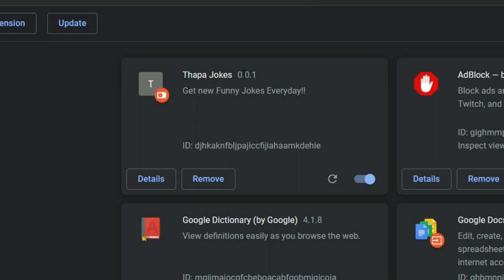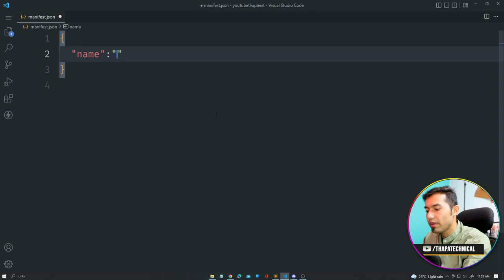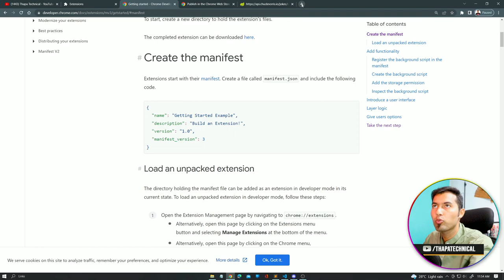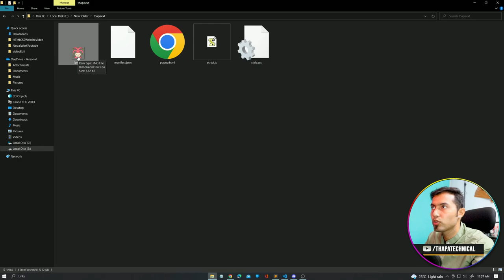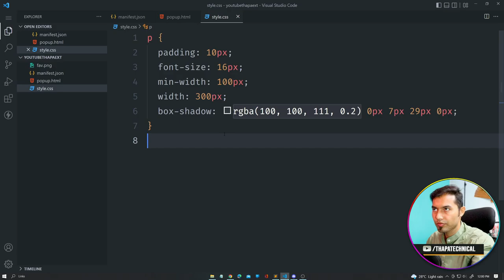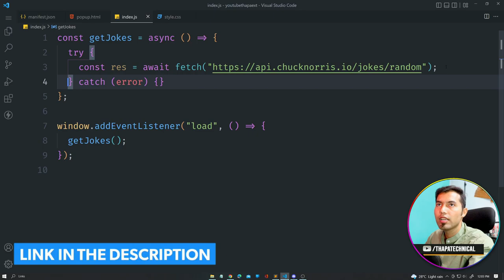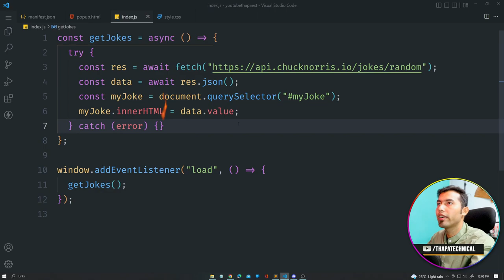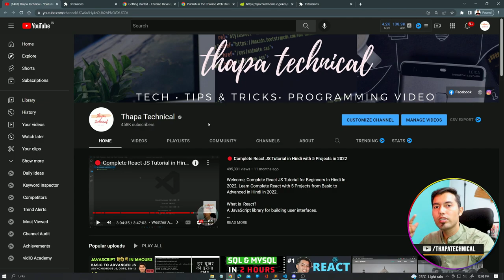💥Create Google Chrome Extensions using JavaScript from Scratch 💫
This video is about how you can create and develop Google Chrome Extensions